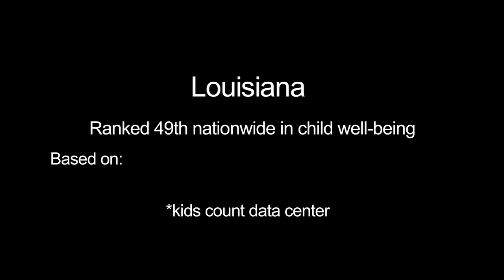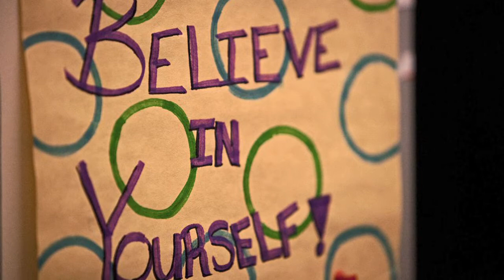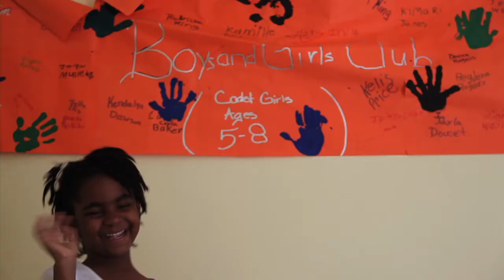Boys & Girls Club of Southeast Louisiana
Shot & edited by Alex Glustrom